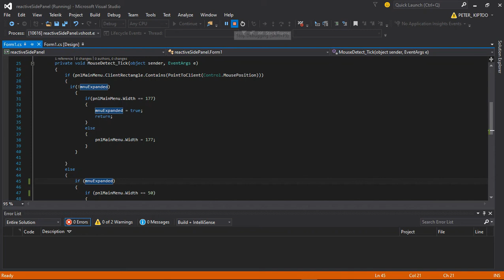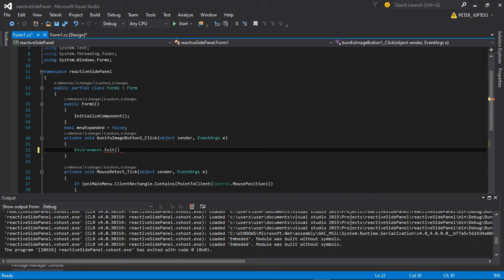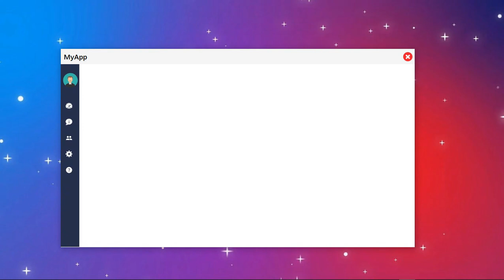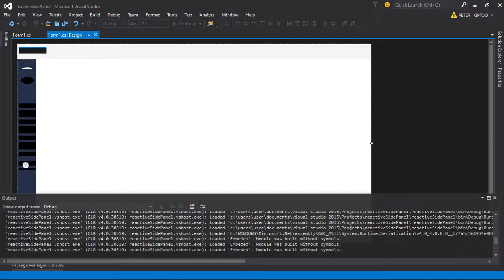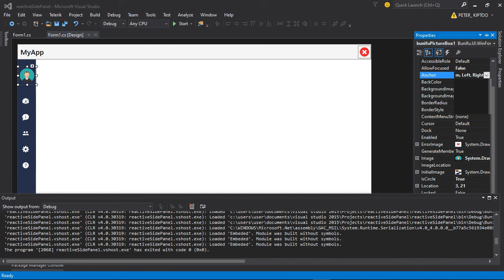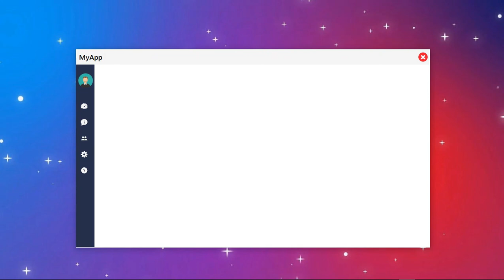MODERN FLAT ANIMATED SLIDING MENU IN VISUAL STUDIO | C#, PART TWO (FINAL)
Order a high quality original report paper for this project today This channel aids in assisting you with the best practices and designs in relation to UI/UX , Product Demos, Web, Blockchain and other interesting tech content.

BUY ME SMOOTHIE :)
Bitcoin: 36rxbxviSm3NEfrspdNJrNdm4LjUtFYbFU